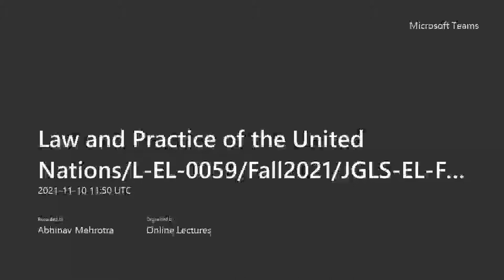Reflections on a Century of International Adjudication by Christian J. Tams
Christian J. Tams is Professor of International Law at the University of Glasgow where he directs GCILS, the Glasgow Centre for International Law & Security. (weblink He is a member of the Board of ESIL, the European Society of International Law, and of the Council of the German Society of International Law. Professor Tams’ scholarship focuses on dispute settlement, investment law and State responsibility. Recent works include a new edition of The Statute of the International Court of Justice (Zimmermann/Tams, Oxford 2019,) one of the leading texts on the law and procedure of the World Court, and International Courts and Tribunals and Violent Conflict (weblink An academic member of Matrix Chambers (London), Professor Tams is frequently instructed in inter-State and investment disputes. In recent years, he has acted in proceedings before the International Court of Justice, the Iran-US Claims Tribunal and arbitral tribunals. He is a long-suffering supporter of a once-successful football team, the Hamburger Sport-Verein.

Chapters

00:00 Introduction by Ankit Malhotra
04:11 Introduction by Prof. Christian J. Tams
06:15 Quote by James Brown Scott
17:15 Perspective on International Education
27:17 Notes on International Justice
47:56 Conclusion of overview of the Changes in the Last Century
58:31 Advisory Opinion
60:51 Conclusion of 3 suggestion of Prof. Tams
1:13:37 Vote of Thanks by Ankit Malhotra
1:20:17 Concluding Remarks by Prof. Tam